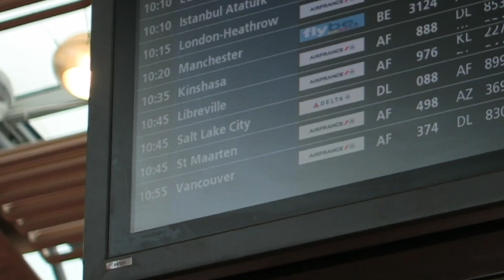Le projet 500 000 abonnés ! Départ aux USA !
Partage la video sur facebook et tente de gagner un poney !

Les villes prévu : Portland, San Francisco, LA, San Diego, Las Vegas, Phoenix, Texas, New Orleans, Washington, New York, Montreal, Ottawa, Toronto, Pontiac, Chicago, Denver, Seatlle